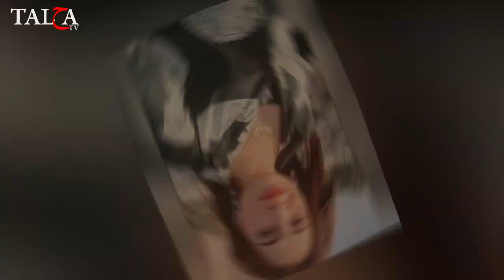Zoii Hashmi Biography | Lifestyle | Age - biography